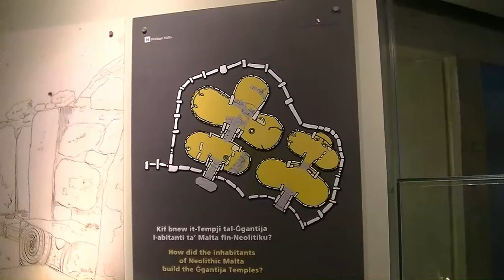Malta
Trasa wycieczki na Maltę obejmowała: Mdinę, Sliemę, rejs na wyspę Gozo, sanktuarium Matki Boskiej z Ta'Pinu, Victorię (Rabat) na Gozo, świątynię Ggantija na Gozo, filmową wioskę Popeye, plaże i klify na Malcie,  Rabat na Malcie, Blue Grotto, rybacką wioskę Marsaxlokk, Valettę, Vittoriosę (Birgu), St. Julian's i wyspę Manoel.

Wycieczka miała miejsce w 2017 roku.